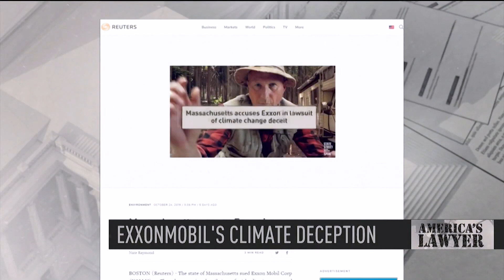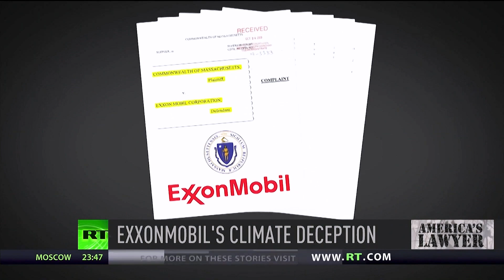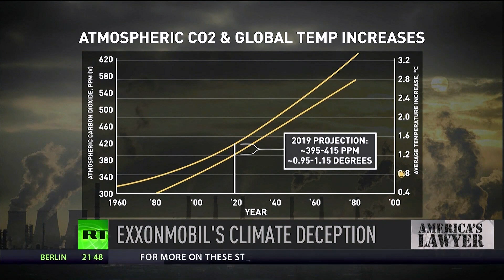Lung Illnesses Related To Vaping Continue To Rise & Lawsuit Uncovers Decades Of ExxonMobil Pollution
Via America’s Lawyer: Mike Papantonio and Trial Lawyer Magazine editor Farron Cousins discuss the ABYSMAL regulation of e-cigarettes. How do we hold both manufacturers as well as mom-and-pop shops accountable for the deaths of over a dozen and the sickening of hundreds linked to vape products? Also, RT correspondent Brigida Santos joins Mike Papantonio to walk us through a lawsuit brought forth by the Massachusetts Attorney General against ExxonMobil, alleging the energy giant has long been aware of its products accelerating climate change, yet chose NOT to disclose relevant studies that might hurt the company’s bottom line.